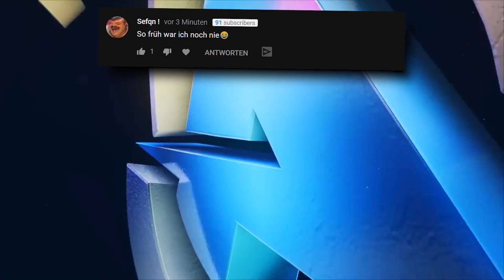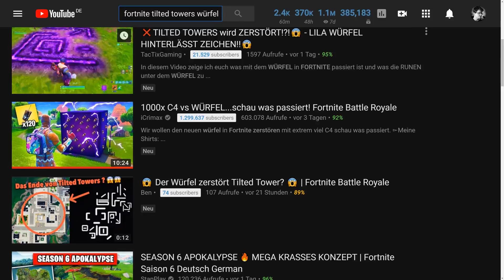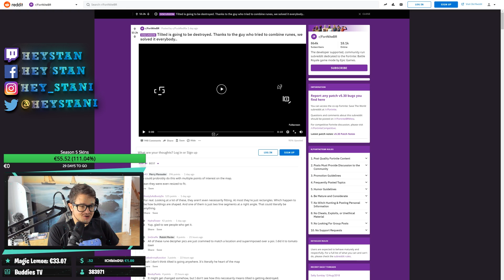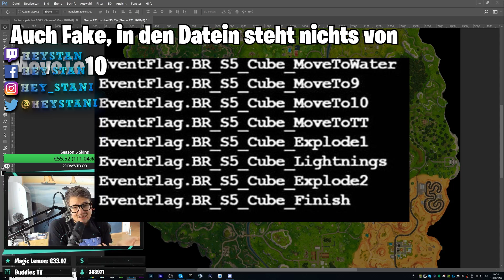Würfel ZERSTÖRT Tilted Towers 😱 Ich RETTE es | Fortnite Season 6 Deutsch German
Fortnite zu Season 6 macht der Würfel Tilted Towers kaputt. Wieder mal muss man es retten.

👉 Social Media 👈

► Die Lauchboys ◄